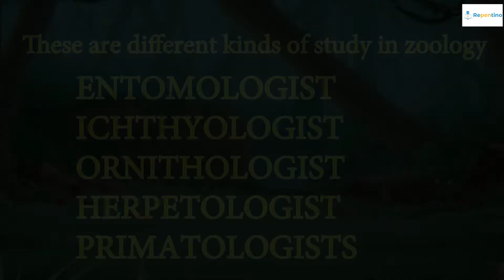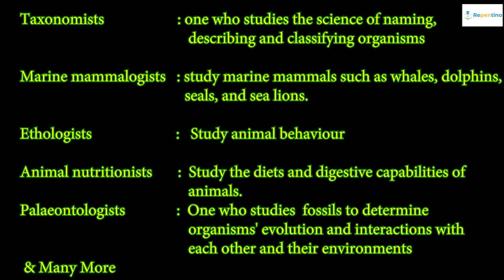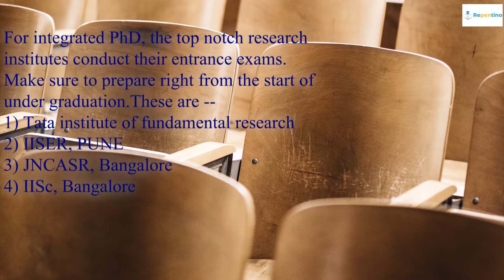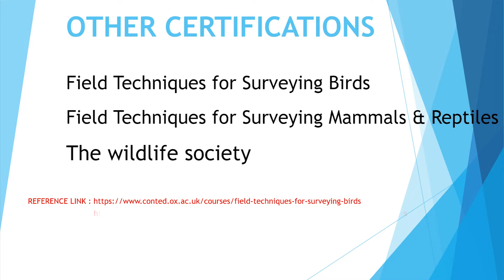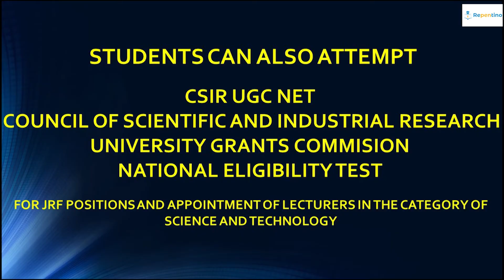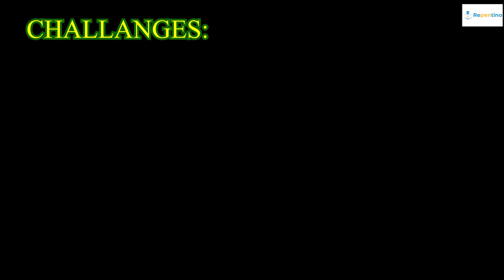CAREER IN ZOOLOGY | HOW TO BECOME A ZOOLOGIST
In this session, we have discussed how Zoology is a full field OFFERING MANY CAREER OPPORTUNITIES and why there is still so much to know about them. FAMOUS  PERSONALITIES  in the field of zoology, and what are ENTOMOLOGISTS, ICHTHYOLOGISTS, ORNITHOLOGISTS, HERPETOLOGISTS, PRIMATOLOGISTS and many other branches related to zoology. We have discussed Tops Colleges for B.Sc and M.Sc  in zoology and about ENTRANCE EXAMS CONDUCTED by universities for admission into M.Sc and integrated Ph.D. like IIT-JAM, JNU CEEB, AUCET, CUCET etc. We have discussed CERTIFICATIONS and CAREER, SALARY AND LIFESTYLE, RELATED CAREERS  AND ENTREPRENEURIAL OPPORTUNITIES.

Want to become a writer? Click the following links.